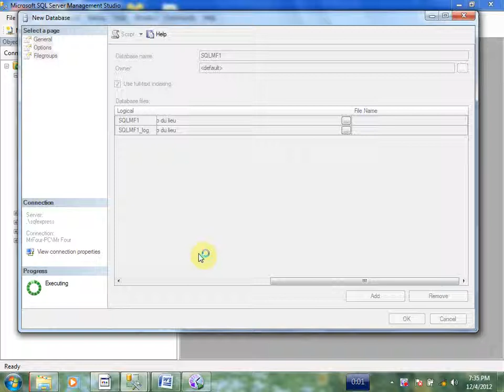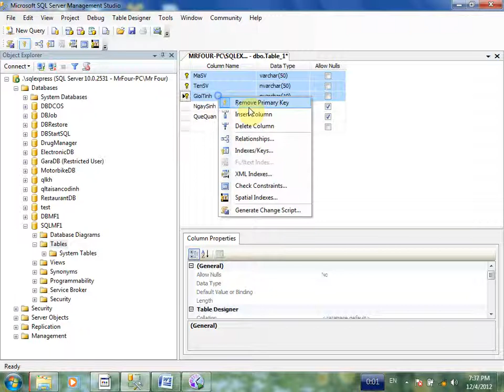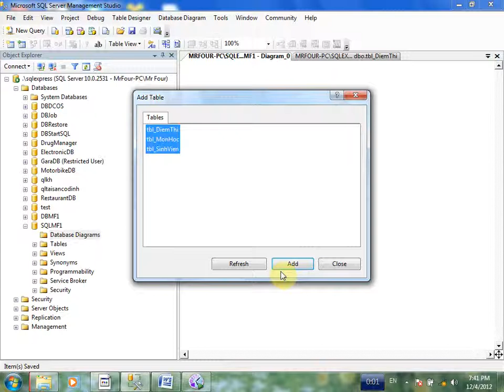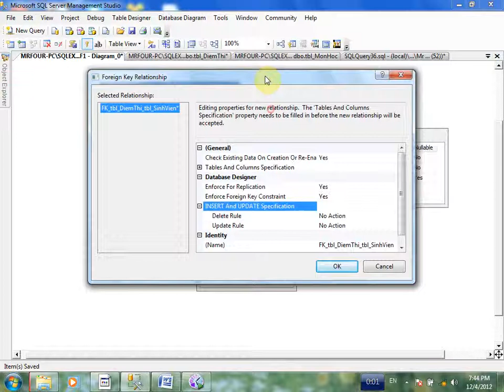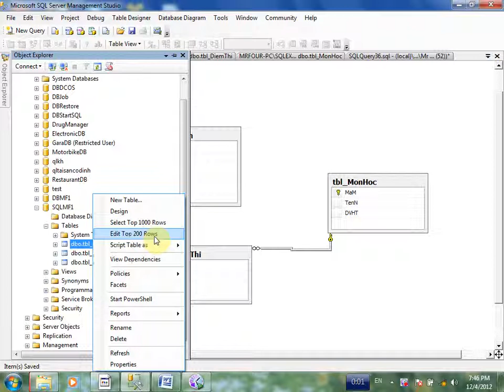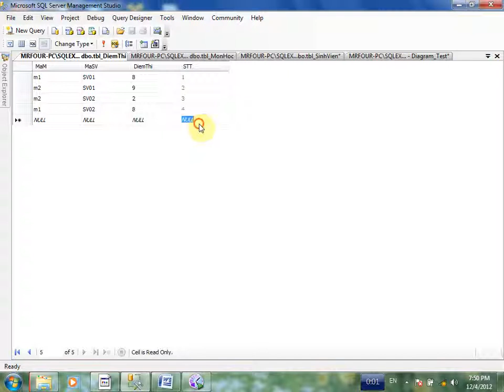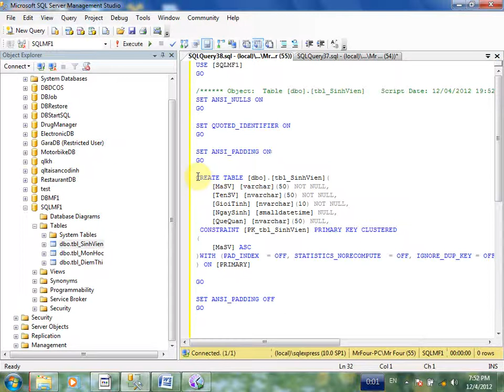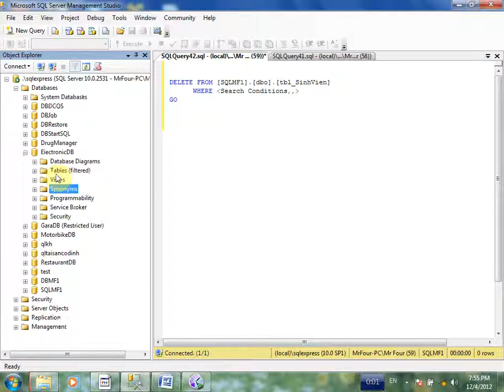Thao tac SQL MF1 Part2